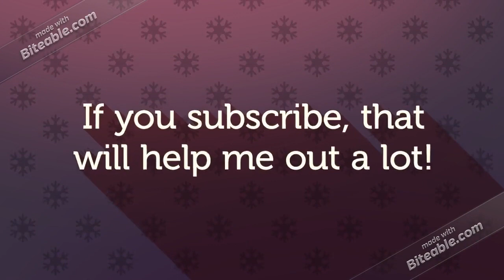SUBSCRIBE TO MY CHANNEL!